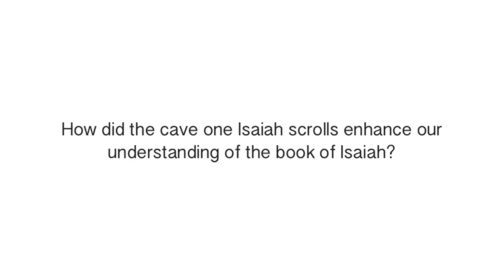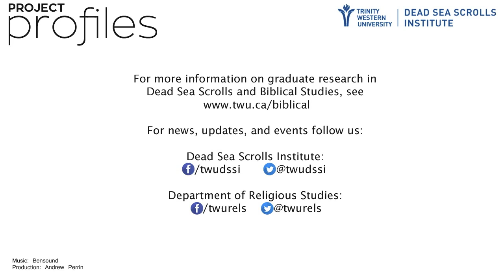Hebrew Bible Critical Edition Psalms and Eerdmans Isaiah Project with Peter Flint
This edition of "Project Profiles" explores two text edition projects currently in preparation: (1) The Hebrew Bible Critical Edition of Psalms and (2) a Hebrew text/translation of Isaiah for Eerdmans Publishers. Images of the Qumran Isaiah and Psalms manuscripts are available online through the Shrine of the Book and Leon Levy Dead Sea Scrolls Digital Library